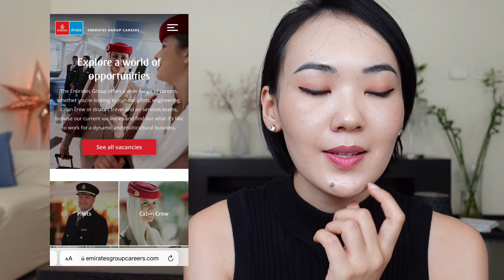Миний ажлын онцлог✈️Асуулт хариулт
Hi guysss long time! Асуулт хариулт бичлэгээ хийсэн шүү :)